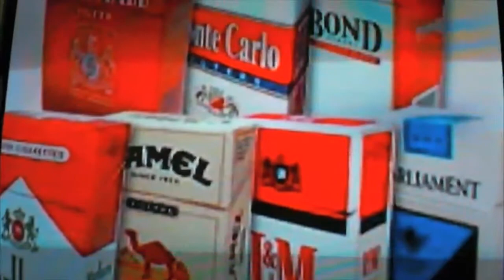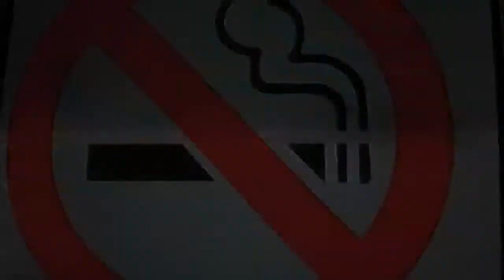smoking PSA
another video from our freshman year..smoking cigarettes is a no go joe hehe